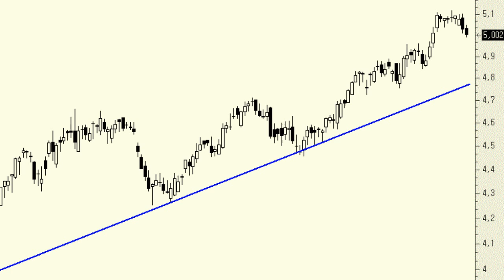Análisis técnico de Iberdrola: Encajada dentro de una impecable tendencia alcista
Los títulos de Iberdrola se encuentran encajados dentro de una impecable tendencia alcista con una resistencia muy clara en los 5,20 euros. En el corto plazo no podemos descartar que el subyacente pueda tomarse un pequeño respiro en busca de la zona de soporte que presenta en los 4,80 euros, por donde pasa la directriz alcista más inmediata.